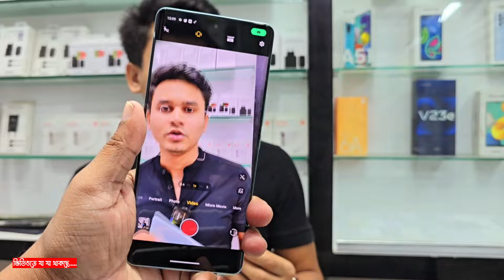used phone price in Bangladesh 2024🔥Samsung mobile price🔥oneplus mobile price🔥used iphone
Shop Name: MOBILE MART

Address: Level # 4, Block # C, Shop # 042B2

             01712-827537